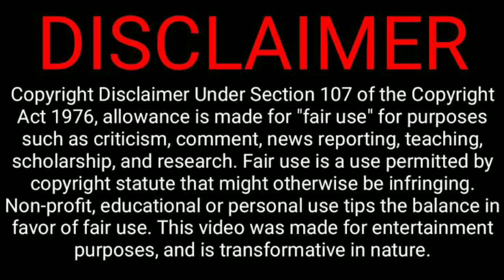Sivakarthikeyan Next Movie With Mandela Director Madonne Ashwin | Sivakarthikeyan Upcoming Movies